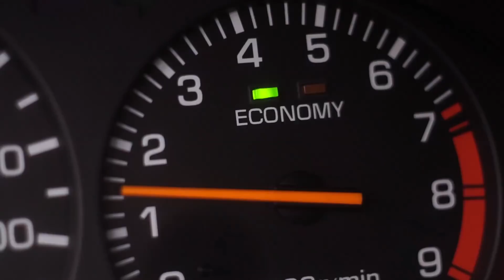Reanimacja - Fiat Punto HGT - BLACHARKA 1 (V#26)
No i się zaczęło. Cięcie, gięcie, spawanie, dorabianie itd. Cały czas do przodu! Dobry poradnik wymiany progów